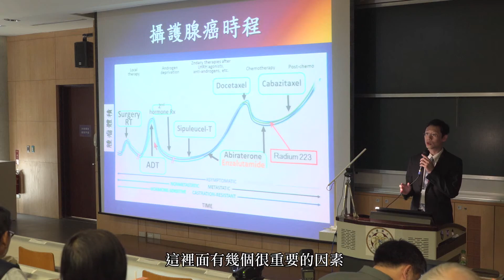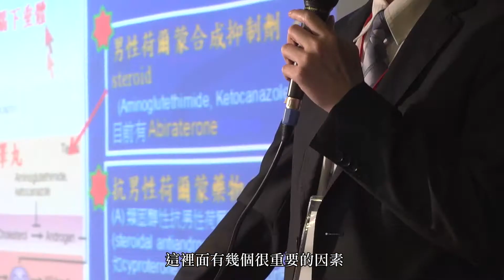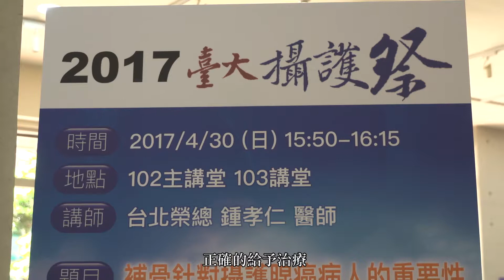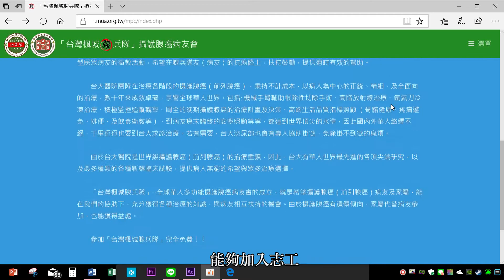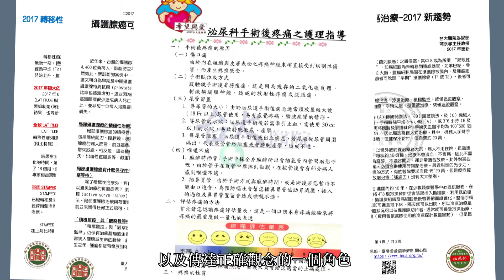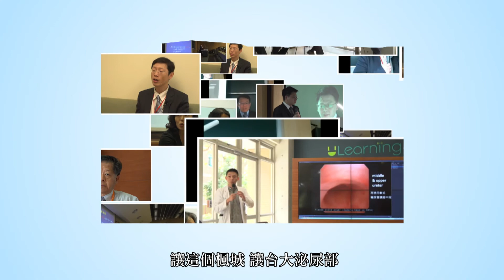臺灣楓城泌尿學會-介紹短片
臺灣楓城泌尿學會(Taiwan Maple Urological Association, TMUA)： 一群臺大泌尿科 ( 部 ) 的在職及前任同仁們，於 2014 年成立了本學會，藉以聯繫同仁們的感情。本會宗旨為促進泌尿醫學發展，增進會員學術交流與經驗傳承，以貢獻醫界與社會，造福人群。